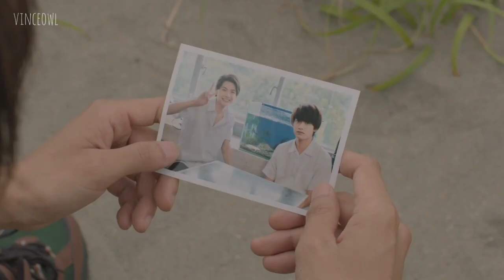Yamada Koichi ✘ Oumi Mitsuru ➤ Hold on | Eternal Yesterday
Drama: Eien no Kinou (Eternal Yesterday)
Song: Hold On by Chord Overstreet (slowed+reverb+rain)